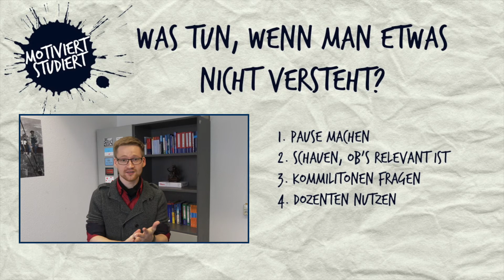Ich check das nicht! – Motiviert Studiert Episode 3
Ich check das nicht... Verzweifelt bei einer Aufgabe? Keinen Plan wie man das Machen soll? Was kann ich tun, wenn ich etwas nicht verstehe?
In diesem Video wollen wir euch ein paar Tipps geben, was ihr machen könnt, wenn ihr mal einfach nicht weiter wisst.

Schaut es euch am besten an, liked es, wenn ihr dafür seid, dass Daniel auch in Zukunft ab uns zu mal die Nerven verliert und besucht uns am besten auch auf unserer Facebook-Seite: